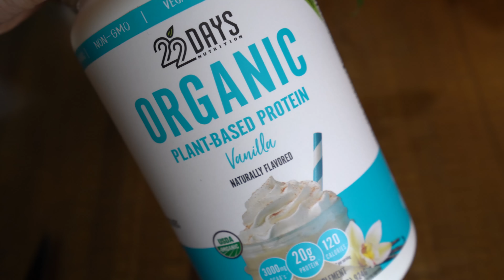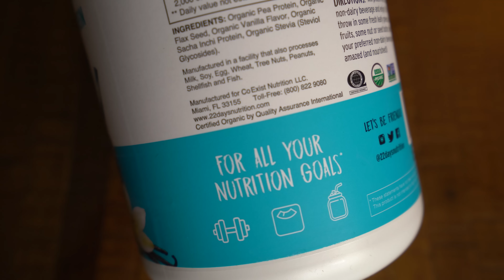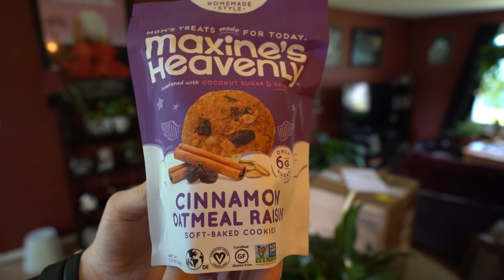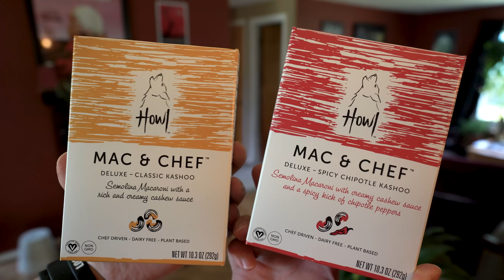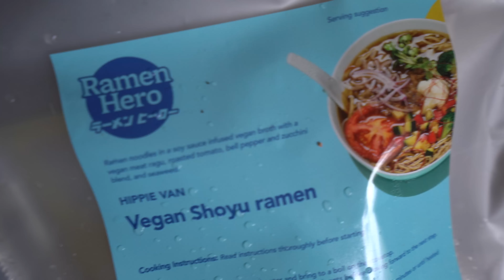SUPER EXCITED About This & My Favorite Protein Powder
I got a package in the mail that I am so excited about and I also open some other mail and share my thoughts on my favorite protein powder.

Protein Powder:

ANIBrand Footwear $5 donated to Mercy for Animals: ZOMBIEKICKS

VItamins + Appliances